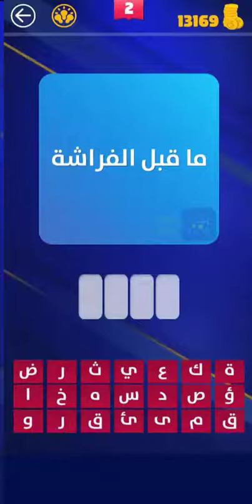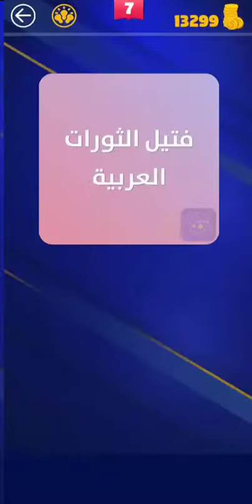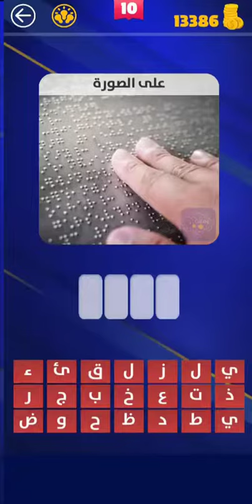وصلات كراشز المجموعة الرابعة المرحلة التاسعة